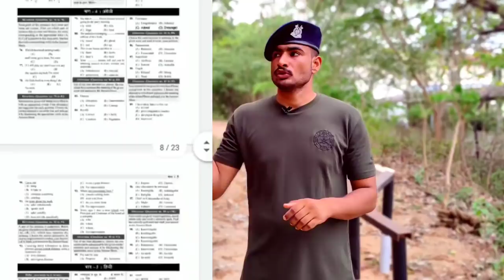SSC GD EXAM मैं इस से बहार कुछ नहीं आता || ssc gd exam pattern || ssc gd exam tips